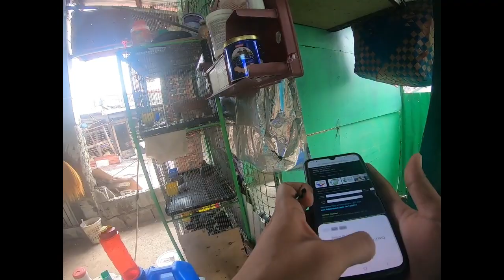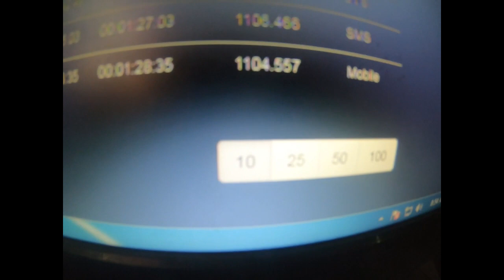Sta Rosa Area pooling / 2 Hits Pooling (Winner !!)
First AREA POOLING sa area namin 'Nagpayong' . Bwenas . hehehe
Sta Rosa, Nueva Ecija 2 hits pooling / area pooling